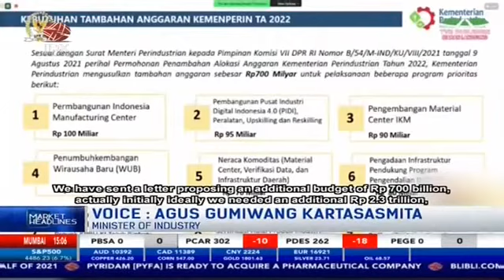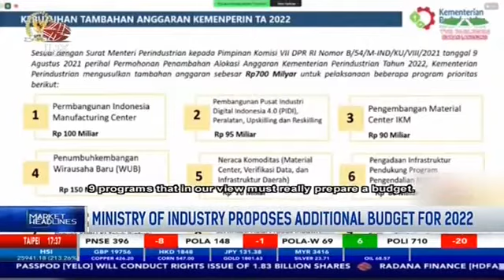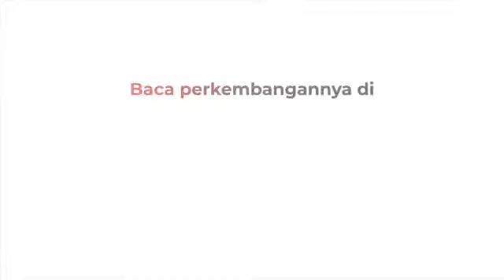Ministry of Industry proposes additional budget for 2022